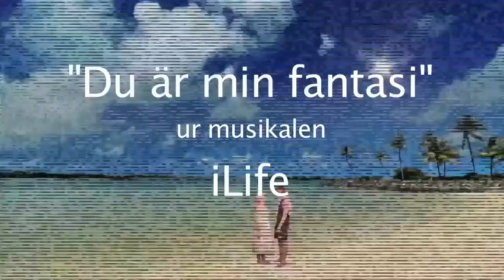"Du är min fantasi" ur Musikalen iLife 2017